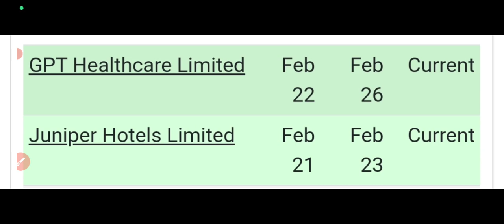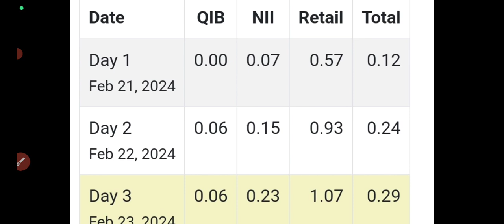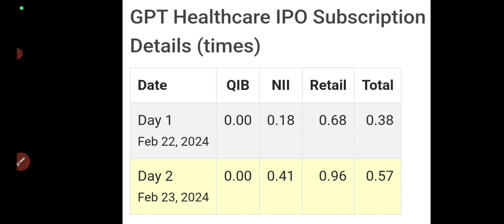juniper hotels ipo final decision🤑gpt healthcare ipo gmp today🔥juniper ipo subscription status🤑final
gpt healthcare ipo final decision
juniper hotels ipo review
juniper hotels ipo gmp today
juniper hotels ipo subscription status
juniper hotels ipo day1 subscription status
juniper hotels ipo apply or avoid?
mukka protiens ipo review
mukka protiens ipo dates
mukka protiens ipo gmp today
mukka protiens ipo price band?
all ipo gmp today
new upcoming ipo next week
juniper hotels ipo full details?
juniper hotels ipo listing Gain?
gpt healthcare ipo full details
gpt healthcare ipo gmp
gpt healthcare ipo news
vibhor steel ipo allotment status
vibhor steel tube ipo allotment out?
vibhor steel tubes ipo apply or avoid?
vibhor ipo gmp today
vibhor ipo full details
vibhor steel tubes ipo gmp today
vibhor steel tubes ipo full details
vibhor steel tubes ipo subscription status
vibhor steel tubes ipo